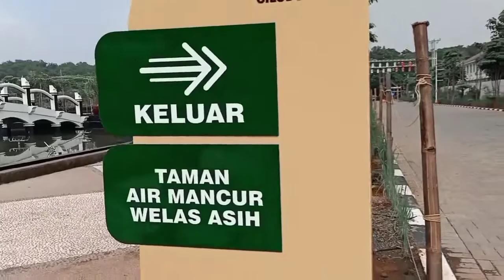ZHIRADROCK Wisata religi tajug gede cilodong kabupaten purwakarta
Terimakasih untuk semua yang sudah mendukung channel ini dan terimakasih juga udah selalu nonton setiap tayangan dari saya, jangan lupa untuk subscribe like komen dan share jika konten ini bermanfaat dan menghibur yaa.